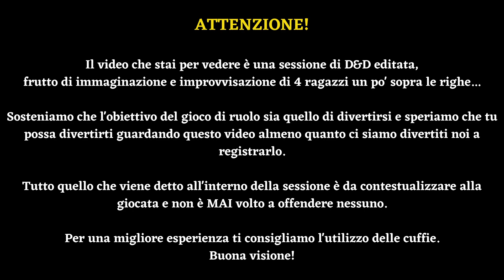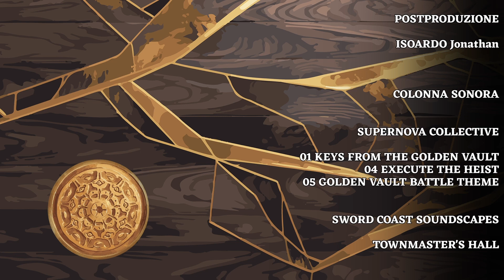D&D ITA | KEYS FROM THE GOLDEN VAULT - The Murkmire Malevolence 7: "Silenzio!"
Lanciamo dadi. Facciamo a botte.

Disegni dei personaggi con i vestiti eleganti di Disheartened_Felicity

Colonna sonora:

Da @supernova_collective
01 Keys from the Golden Vault
04 Execute the Heist
05 Golden Vault Batte Theme

Da @SwordCoastSoundscapes
Townsmaster's Hall

"Roll 'n Die" nella sigla offerto da @Loudret